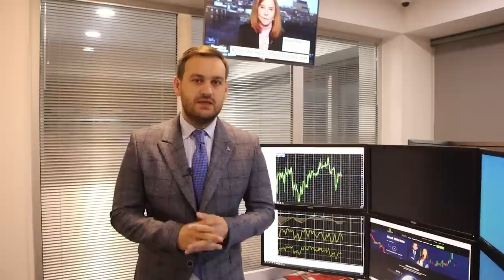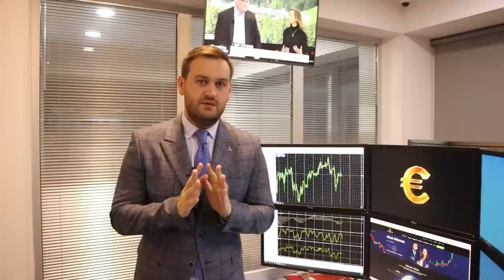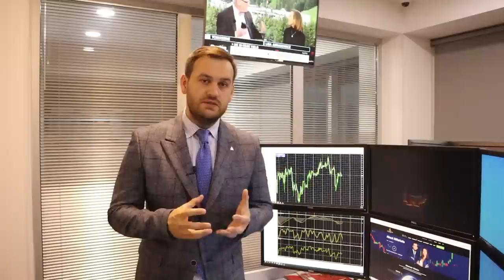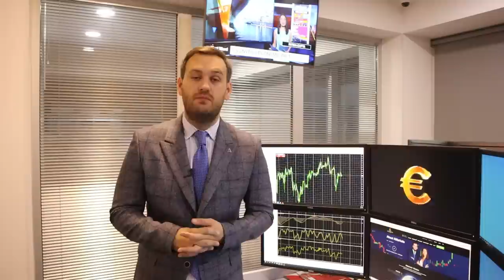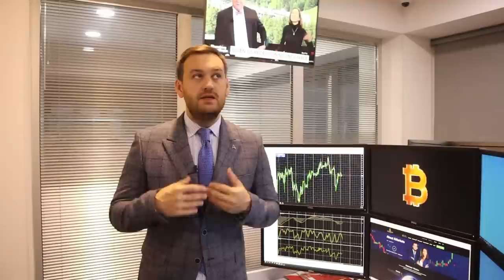Доллар: все меньше причин для роста | AMarkets